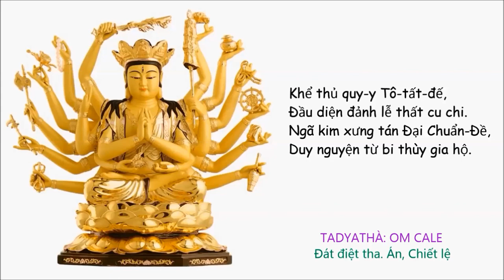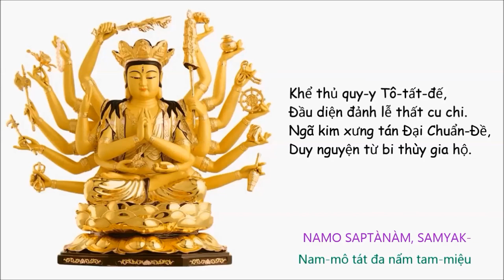Cundi Buddha Mantra - Phật Mẫu Chuẩn Đề Thần Chú [48 Repetitions]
"oṃ cale cule cundī svāhā".

Phật Mẫu Chuẩn Đề tên Phạn là Cundì, Cunïdïhi(चुन्दी), tên chữ Hán là Thất Câu Chi Phật Mẫu hay Thất Câu Đê Phật Mẫu, Chuẩn Đề Bồ Tát. Ngài là một trong lục quan âm của Phật giáo, trong Tạng Giới Man Đa La ghi Chuẩn Đề là một trong 3 vị Phật Mẫu thuộc Biến Tri Viện.

Chuẩn Đề là một vị bồ tát trong trường phái Đại thừa, và đặc biệt được nhắc đến nhiều trong Kim cương thừa. Bà được xem là Bhagavathi (trong tiếng Phạn có nghĩa là "nữ thần"), hay "mẹ của các Phật", và thường được xem là ngang hàng với Quán Thế Âm. Chuẩn Đề có thể có liên quan đến vị nữ thần Chandi trong Ấn Độ giáo.

Thân vị Bồ-tát nầy có màu vàng trắng hay màu vàng lợt, ngồi kiết gia trên đài sen, có hào quang tỏa sáng xung quanh, mình mặc thiên y, trên đầu trang điểm ngọc anh lạc. Đầu đội mão báu có ngọc lưu ly rũ treo, có 18 tay đều đeo vòng xuyến khảm Xà Cừ và mỗi tay đều cầm các loại khí cụ biểu thị cho các Tam Muội Gia, gồm có 3 mắt. Vị Bồ-tát nầy chuyên hộ trì Phật pháp và bảo hộ những chúng sinh có mạng sống ngắn ngủi được thọ mạng lâu dài. Pháp môn tu hành của vị Bồ-tát nầy là trì tụng bài chú: Nam mô tát đa nẫm, tam miệu tam bồ đà Câu chi nẫm, đát diệt tha: án, chiết lệ chủ lệ chuẩn đề ta bà ha.

Đức Phật Thích Ca cũng giảng giải về tác dụng của việc tụng bài chú Chuẩn Đề. Bài chú được cho là gắn với khả năng thanh tịnh, nâng đỡ trong tự nhiên và liên quan chặt chẽ đến việc giải thoát cho bản thân.[1]

“Nếu có tỳ khưu, tỳ khưu ni, ưu bà tắc, ưu bà di nào thọ trì đọc tụng thần chú này mãn 80 vạn biến thì những tội ngũ vô gián đã tạo từ vô lượng kiếp đến nay hết thảy đều được tiêu diệt. Sanh ra chỗ nào cũng gặp chư Phật và Bồ Tát, đời sống tư sanh tùy ý đầy đủ, đời đời thường được xuất gia, trì đủ luật nghi tịnh giới của Bồ Tát, thường sanh nhơn thiên, không đọa ác thú, thường được chư thiên thủ hộ. Nếu có những người tại gia nam nữ thường trì tụng, thì nhà kẻ ấy không có khổ não tai ương, bịnh khổ. Ra làm việc gì đều được hanh thông, nói ra lời gì đều được tín thọ.

Nếu tụng thần chú này mãn 10 vạn biến trong chiêm bao thấy được chư Phật, Bồ Tát, Thanh Văn, Duyên Giác tự thấy trong miệng mửa ra vật đen. Nếu có ngũ nghịch tội thì không được thấy những hảo mộng như vậy. Nên tụng mãn 70 vạn biến thì sẽ được thấy những tướng như trước cho đến mộng thấy mửa ra sắc trắng như sữa, cơm, vân vân thời phải biết người đó tội diệt, được tướng thanh tịnh.”

Buddhist Music in Vietnam

Khể thủ quy-y Tô-tất-đế,
Ðầu diện đảnh lễ thất cu chi.
Ngã kim xưng tán Ðại Chuẩn-Ðề,
Duy nguyện từ bi thùy gia hộ.
Nam-mô tát đa nẩm tam-miệu tam-bồ-đề,
Cu chi nẩm, Ðát điệt tha. Án, Chiết lệ chủ lệ Chuẩn-Ðề, Ta bà ha.

Sanskrit

NAMO SAPTÀNÀM,
SAMYAKSAMBUDDHÀYA,
KOTINÀM TADYATHÀ:
OM CALE CULE CUNDHE SVAHA.